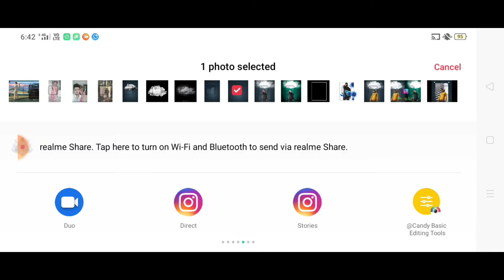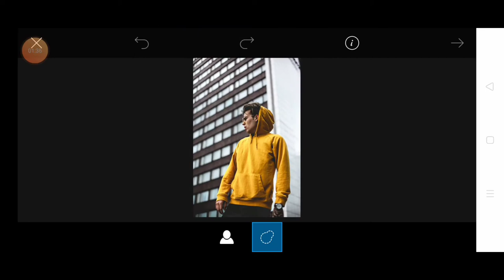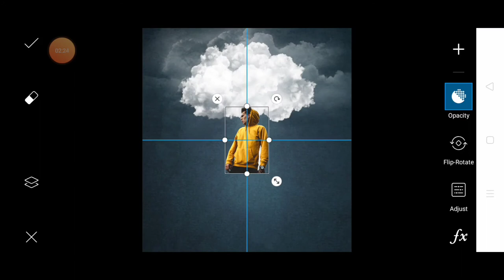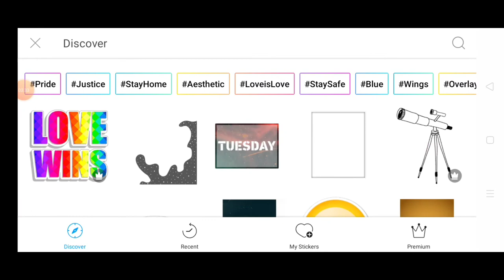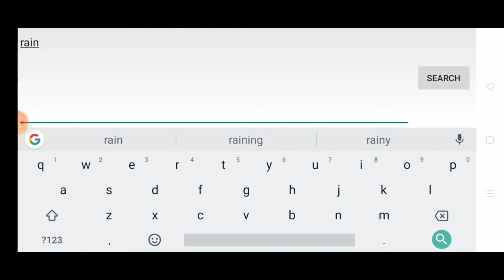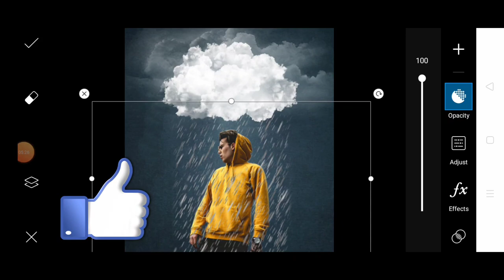Rain photo editing in PicsArt!! How to edit rain photo in PicsArt!!📸📸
Hlo